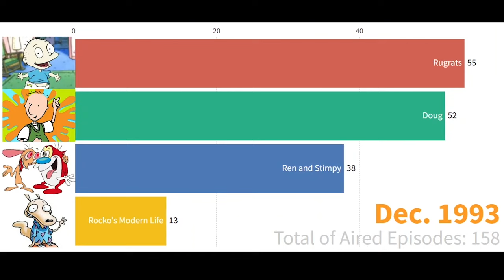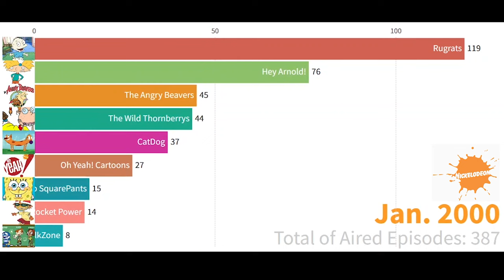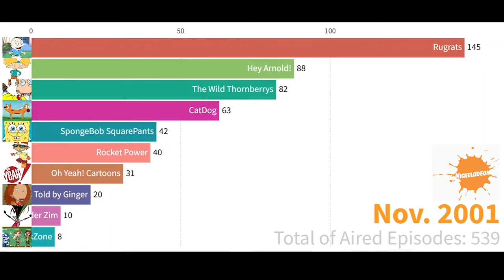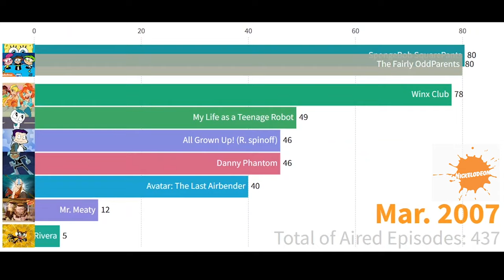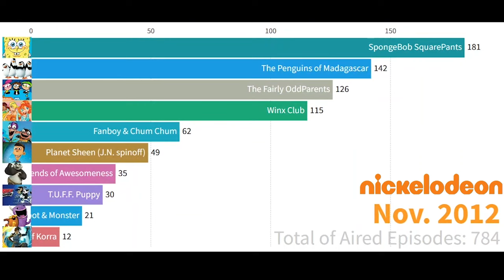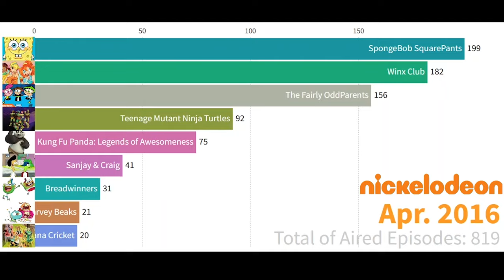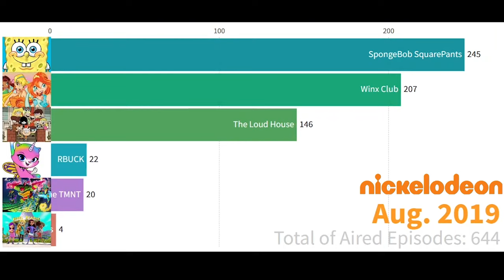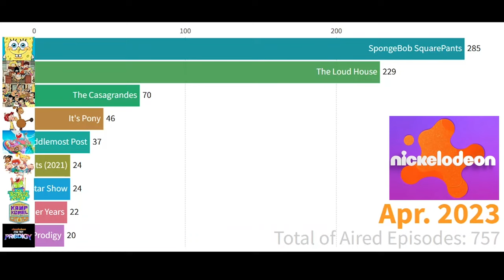Nickelodeon Animated Shows and Episodes (1991-2023) UPDATE!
Hope you guys enjoyed:) There’s more coming soon. Like Hannah Barbana/Cartoon Network￼ bar graph race and a PBS kids update as well.